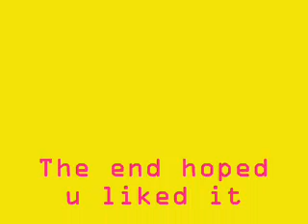How to ollie on a Tech Deck (easy way)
BEN teaching u how to ollie on a tech deck